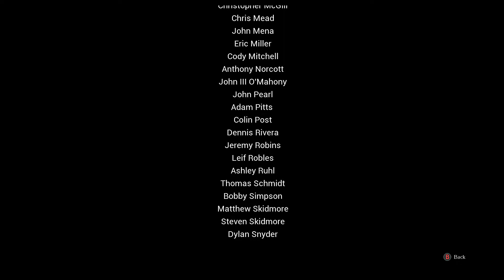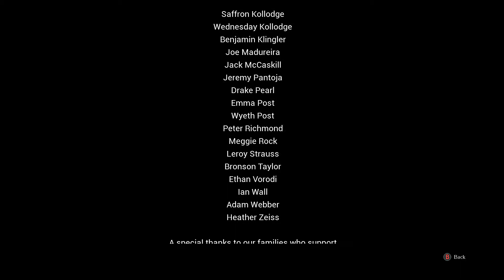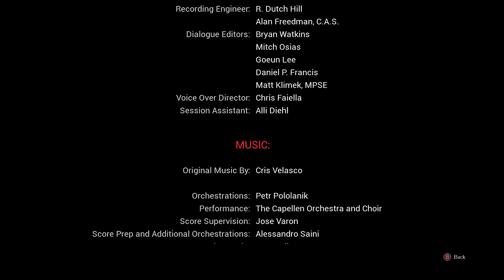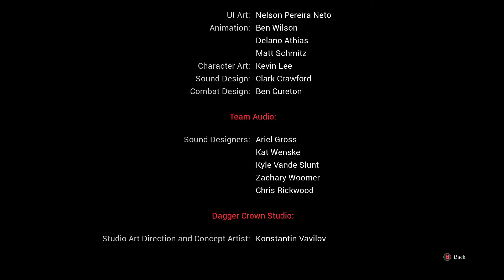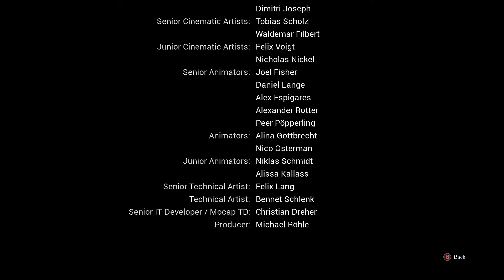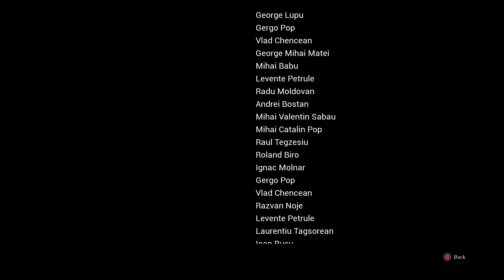Darksiders III 20 - Protector of Humanity!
Welcome back in Darksiders III!
 Today we will finish the Game with catching our last Sin, Pride! Bu is it really the last Sin? Or have we made mistake before, that few Sins have pointed out? Well, for sure we will learn the truth about everything - Humans, Apocalypse, Charred Council! We will learn who will be the next Protector of Humanity, we will see Destroyer and we will learn where the last Horseman, Strife was hanging out when we had a lot of fun collecting Sins! Also we will see the most epic cutscene in this game!

 Darksiders is series of games about Four Horseman of the Apocalypse, but in slightly altered version! Deep lore, detailed characters, interesting story - what else do you need for good game? Music? Well, with amazing soundtrack, where epic music is always playing in the background we can properly feel the epicness of each game!
 Right now we are playing Darksiders III! Where in first Darksiders we played as War, and in second game we controlled Death this time we will switch to Fury - last female nephelim and also the most impatient, least predictable of the Horseman of Apocalypse! Where War and Death were on their mission to figure out who is trying to destroy the balance, Fury is on a mission to destroy Seven Deadly Sins!

Here you can watch my series on Darksiders Warmastered Edition
And here is playlist for Darksiders II Deathinitve Edition
And the last one, for Darksiders III with all the DLCs!